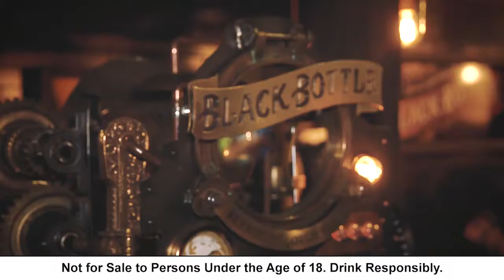2017 Q3 Whisky Live 2017 Black Bottle Draft 04